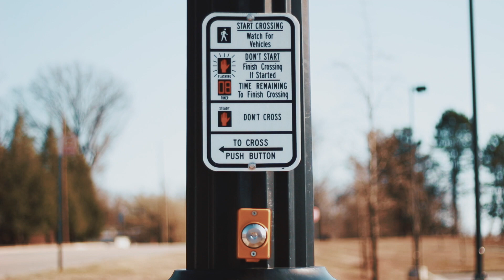ANDREAS HEM Inspired Skateboarding EDIT! (JON OLSSON'S EDITOR)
Mystery Video! just click the link :D

I hope you all enjoy this video! Andreas Hem does some insane editing so I thought I would make an skateboarding video edited in the style of him. Other people who inspired this video through their editing were Sam Kolder and Matt Komo.

End slate music by Navid
Add Navid on Instagram @notnavid

email them here!

Did you actually read all of this?